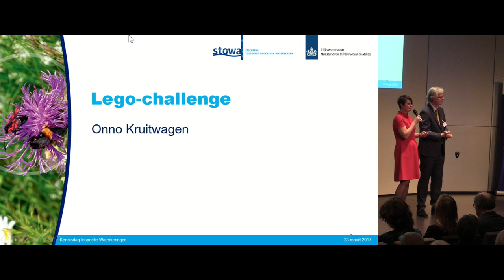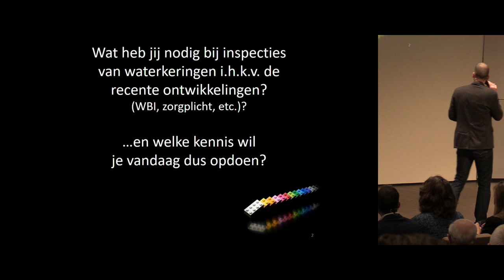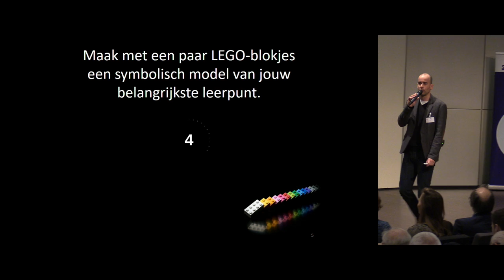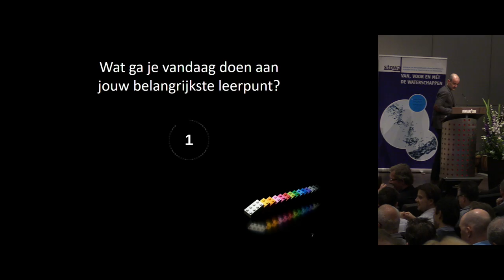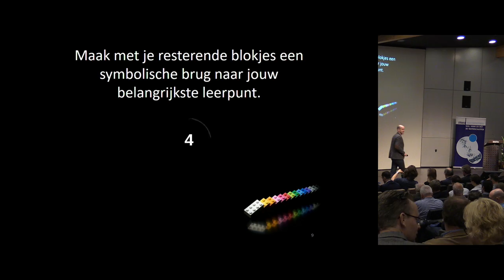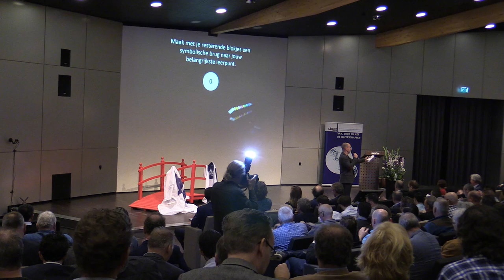Kennisdag | Waterkeringen 2017 | P03 - LEGO CHALLENGE - Onno Kruitwagen